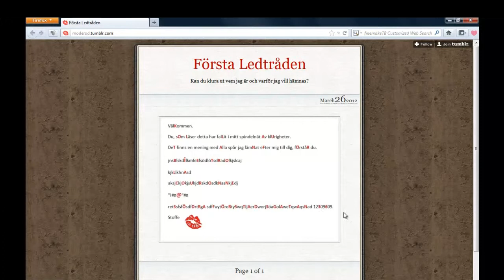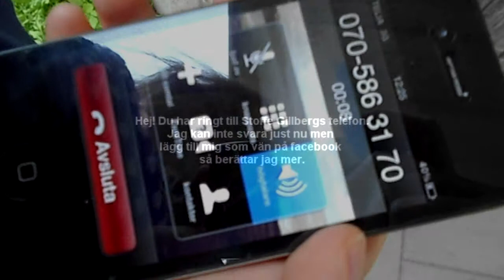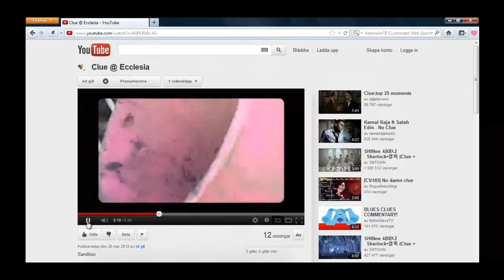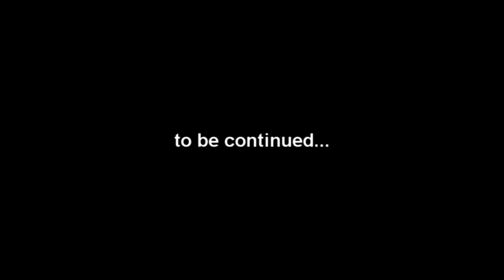This could be a Game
A prototype of an Alternate Reality Game as a Final project for the Bachelor of Interaction Design, Malmö University, K3, 2012